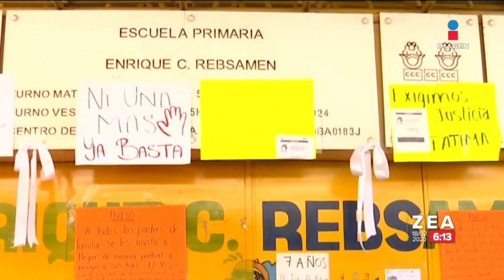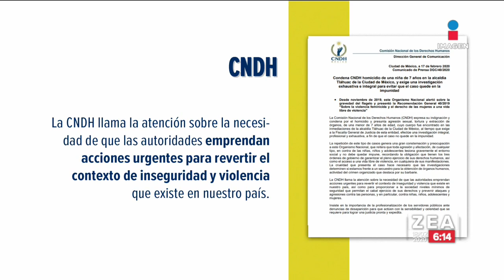DIF recibió dos reportes por maltrato a Fátima | Noticias con Francisco Zea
El DIF reporta dos antecedentes por maltrato familiar en contra de Fátima, uno en 2015 y otro en 2017.